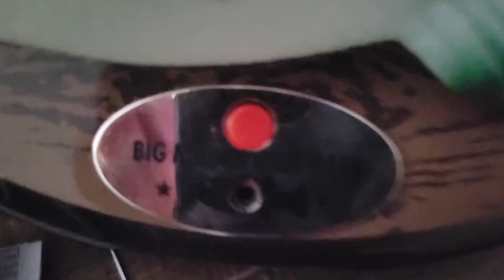Big Mouth Billy Bass(15 Year Anniversary)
Plays and Sings "I Will Survive"